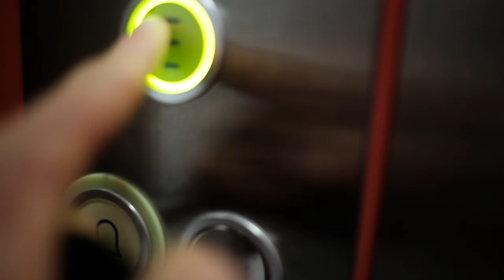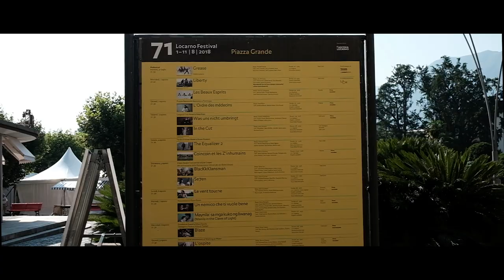Ep. 01.02 - Zug, Bierliebe, Hitzewelle & Filmfestival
FILMLISTE FILMFESTIVAL LOCARNO

MUSIC
Theevs Music - The Good Life
Arthur Dove - Little Picture (Instrumental)

GEAR
- Fujifilm X-T2
- Fujinon 23mm, f 1.4
- RØDE VideoMicro